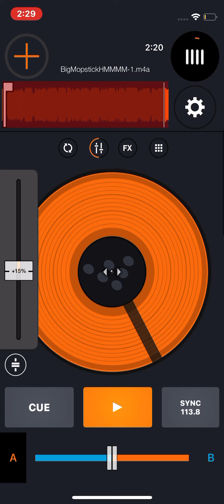Big Mopstick - HMM